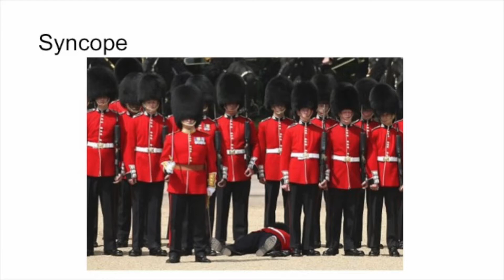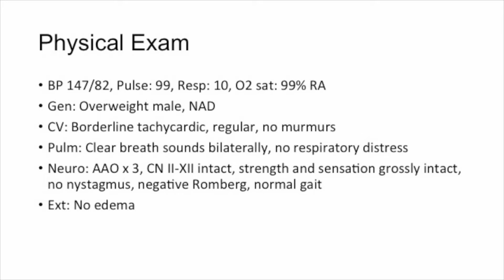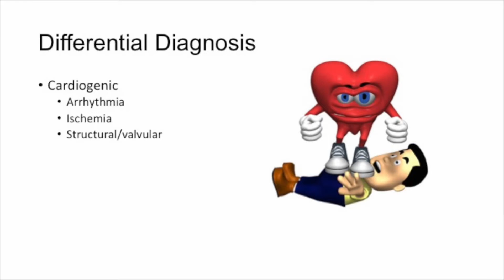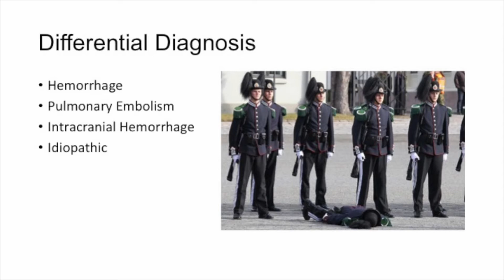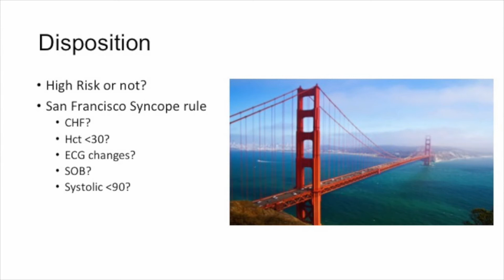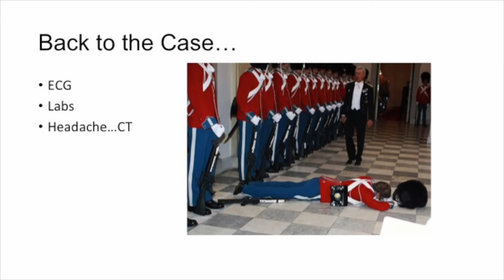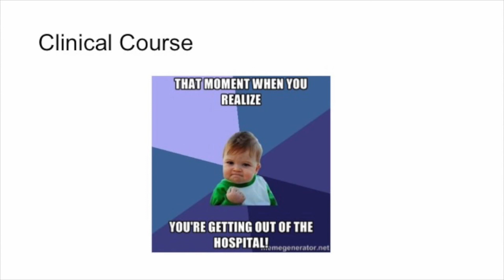Syncope Primer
Author: Jonathan Thornton, M.D.

Mayo Clinic Emergency Medicine Residency Program